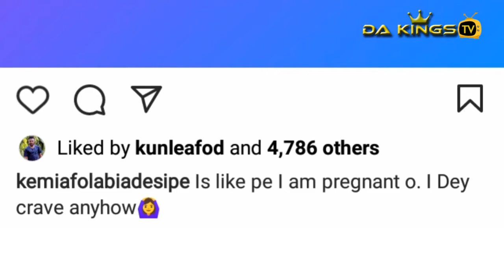Latest!!! Kemi Afolabi Hint Been Pregnant, Unveils New Man